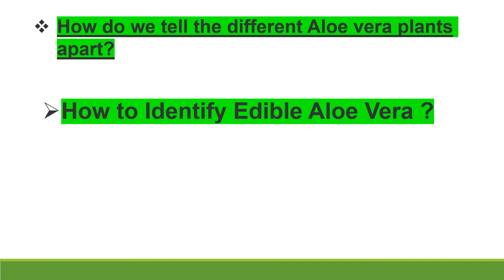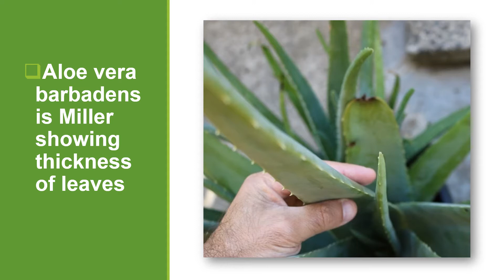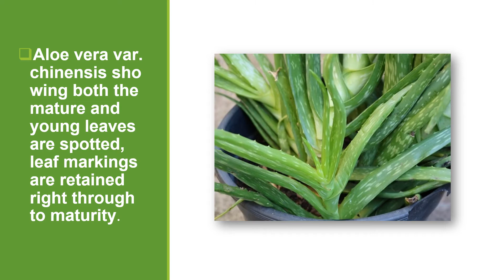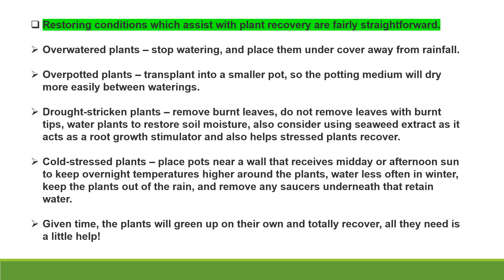Identifying and Growing Edible Aloe Vera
watch out for the video tutorial and find out about Identifying and Growing Edible Aloe Vera.
Tag📍, like ❤️, Save 📌, Comment💬 & Share ↗️
For more? Follow our page ↗️
❤️Double Tab❤️
Save this post. !
Follow our page
Follow 👉🏻@sonisaloeandbeeworld
Follow 👉🏻@sonisaloeandbeeworld
Follow 👉🏻@sonisaloeandbeeworld
👉🏻All products are made from pure aloe vera and bee hives.
👉🏻 No chemicals no reaction.
👉🏻 Totally safe.
👉🏻 Purity 💯Original Products.
👉🏻💯Organic Products.